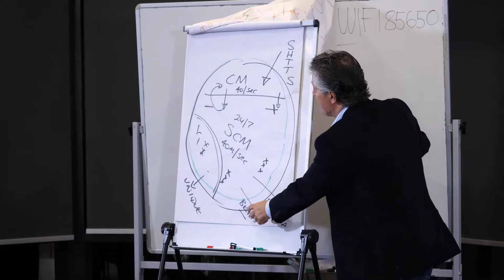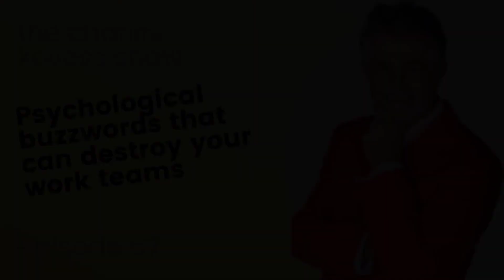Psychological buzzwords that can destroy your work teams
In this week's episode, I explore psychological buzzwords that can destroy your work teams and your business or your organisation.

Buzzwords like, "I'm not feeling safe. I don't feel respected, I'm feeling psychologically unsafe, I'm feeling bullied, I'm feeling harassed, I'm feeling sexually harassed, some unwanted glances have made me feel uncomfortable," and so on.

You need to learn how to handle comments like this and discern the truth from BS, discern what's real from crap.

What are the principles for being able to do that?

I have six of them for your consideration that I have developed from my 50+ years of business experience, sporting experience, team and organisational experience.

I promise that these principles will be of value to you.

Click this link to register for Charles's next Masterclass (dates will be updated regularly)

Visit either one or both of my websites.

For individual work and to start your Self-Awareness and Passion Quest

Register to receive my regular Passion Points To Ponder via either website.